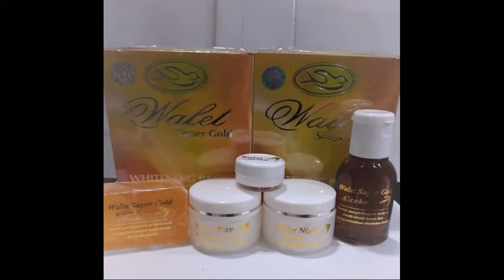produk nasa yang bikin wajah glowing